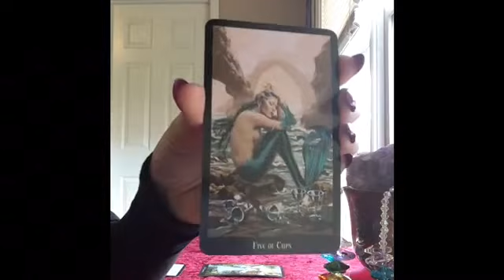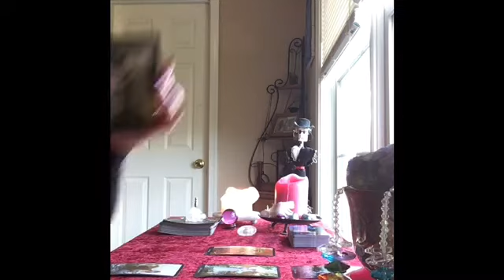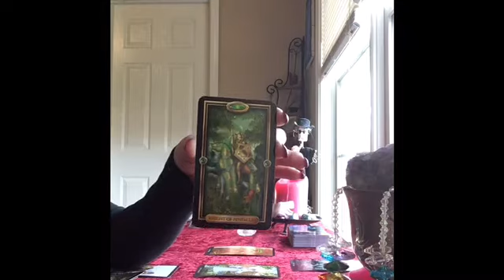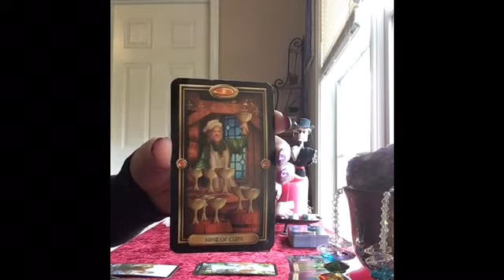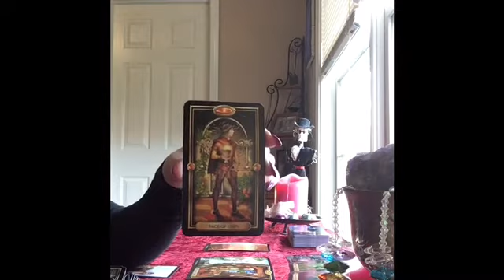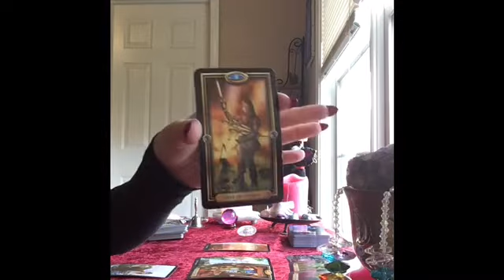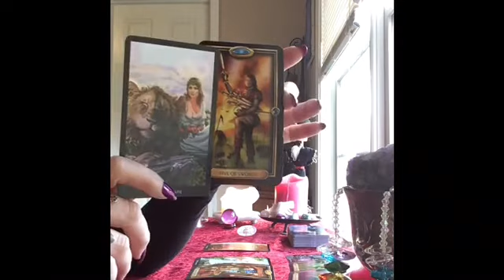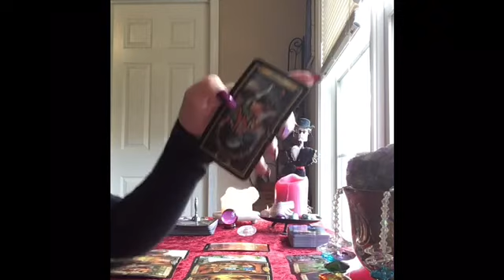🌹💕‼️ PISCES LOVE NOVEMBER 1-7 (A FATED EVENT, BUT YOU GET YOUR WISH)